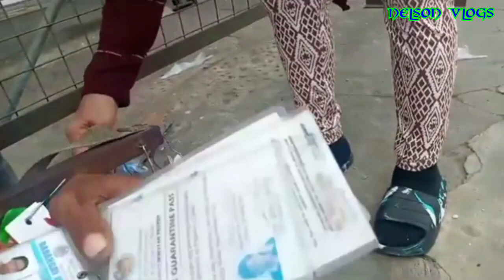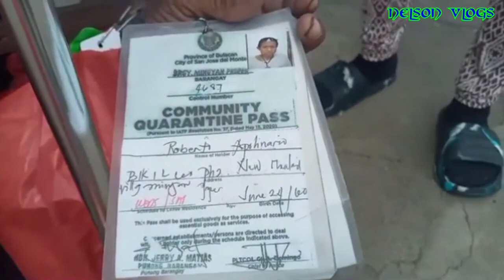SA HIRAP NGA NAMAN NG BUHAY ANG NAKAKAAWANG MGA SENIOR